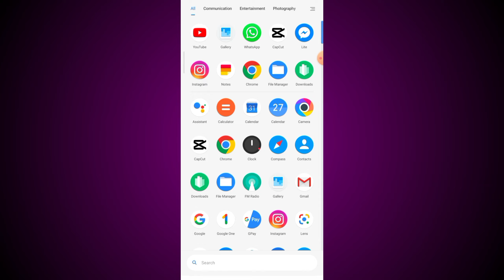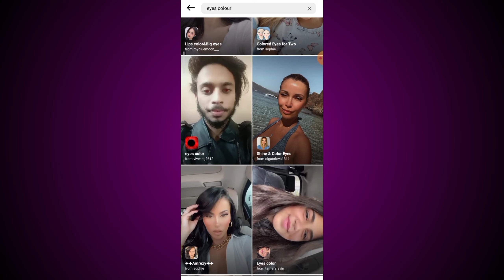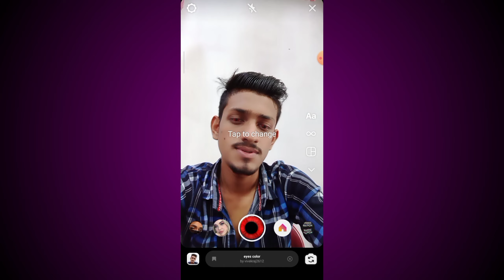Tik tok eye colour change video editing | Tik tok new video editing |sr best video editing